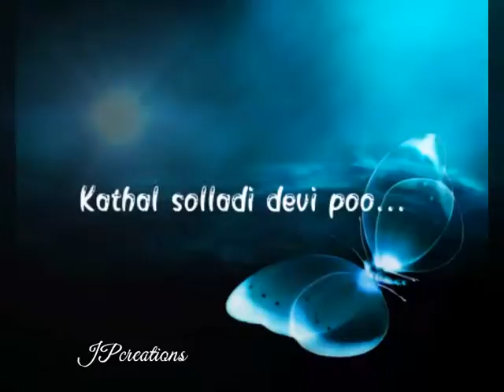She's from twenty one status